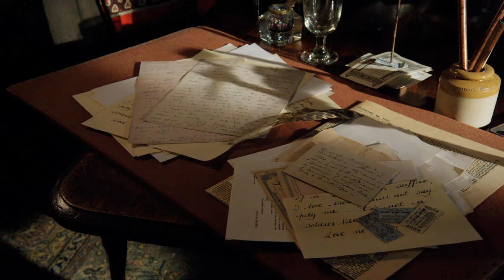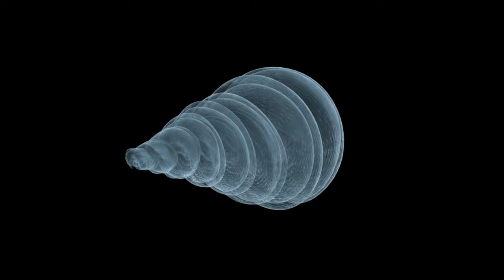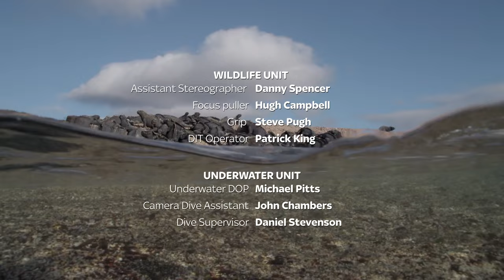David Attenborough's Galapagos - ( Episode 3 )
Sir David Attenborough explores the unusual species that inhabit the Galapagos, including giant tortoise Lonesome George and pink iguana. He explains how the isolation of the islands encourages speciation.